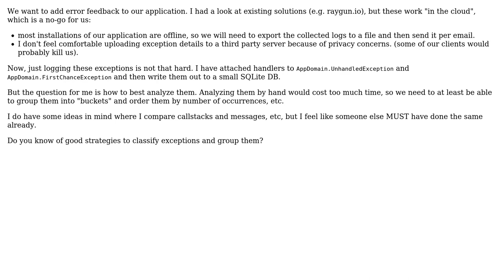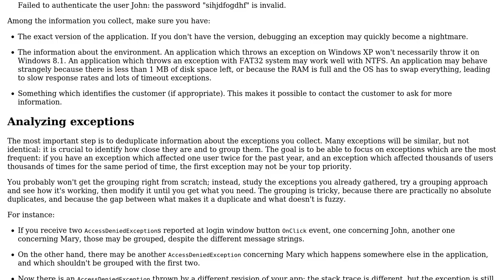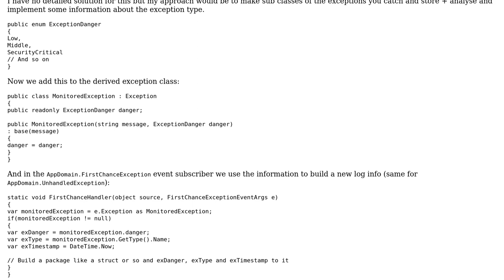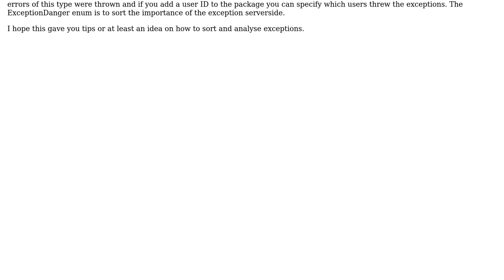Software Engineering: Strategies to analyze collected exceptions (2 Solutions!!)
Software Engineering: Strategies to analyze collected exceptions

With thanks & praise to God, and with thanks to the many people who have made this project possible! | Content (except music & images) licensed under CC BY-SA | Music | Images & others | With thanks to user Lukas Rieger user gnat user Doctor Niklas user Arseni Mourzenko and the Stack Exchange Network Trademarks are property of their respective owners. You are responsible for your own actions.